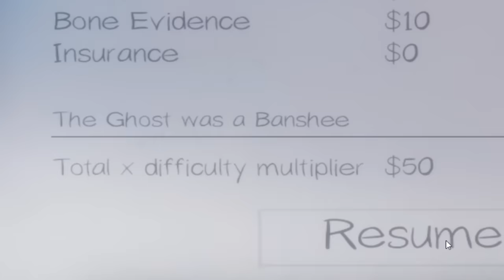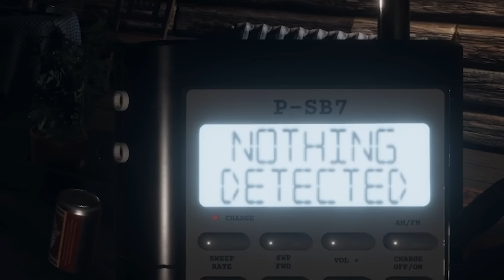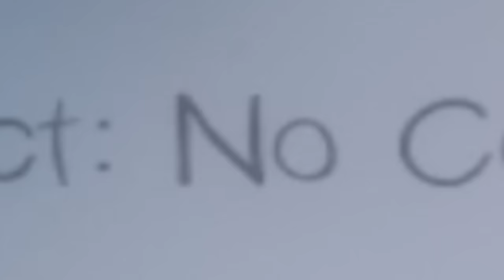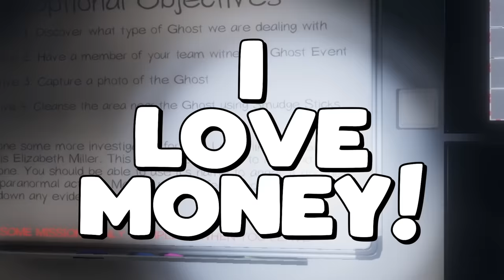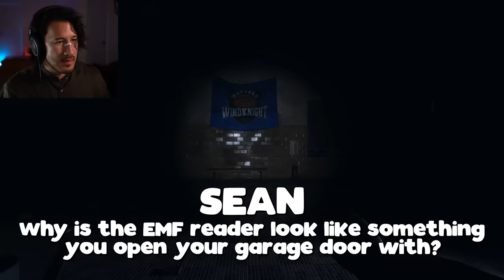THIS IS WHAT HAPPENS WHEN THE GHOSTS GET YOU | Phasmophobia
The ghosts aren't messing around this time in Phasmophobia! I think we all take turns experiences the warm embrace of the ghosts...